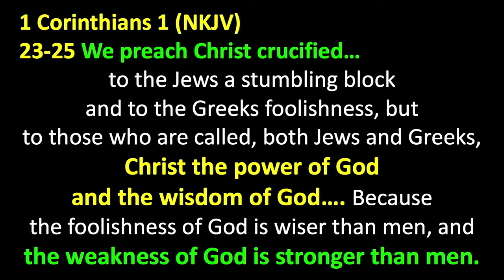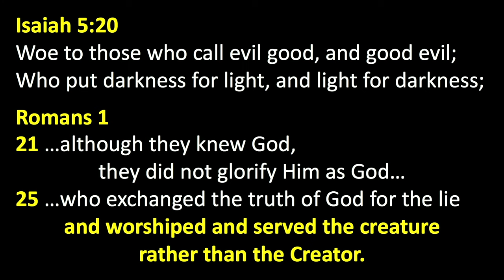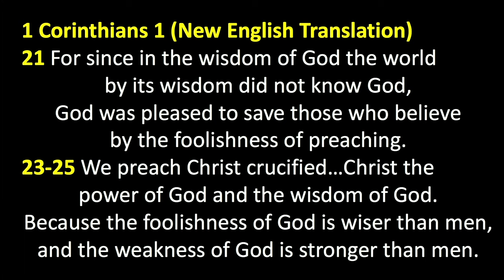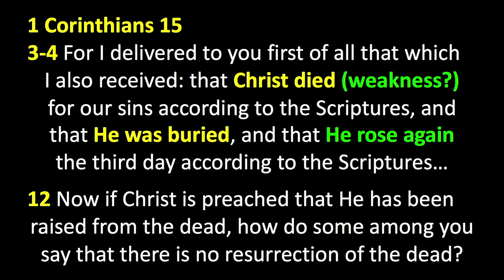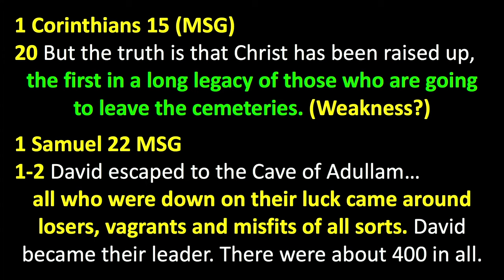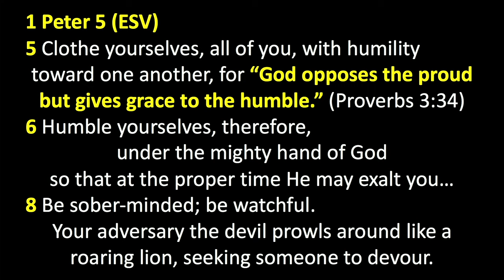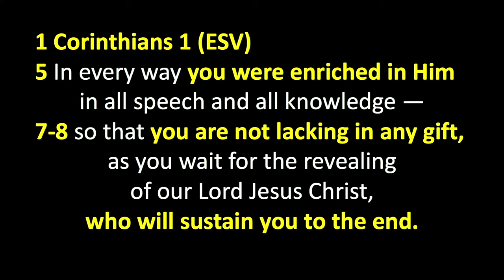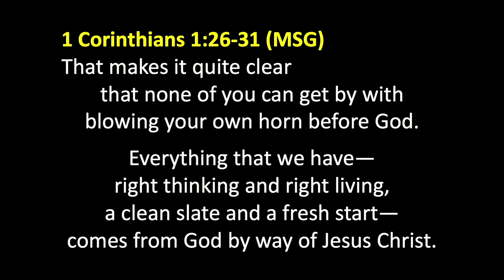Peter Roselle: The Weakness of God is Stronger Than Men (1 Corinthians 1:25)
1 Corinthians 1 (NKJV) says, 23-25 We preach Christ crucified… to the Jews a stumbling block and to the Greeks foolishness, but to those who are called, both Jews and Greeks, Christ the power of God and the wisdom of God…. Because the foolishness of God is wiser than men, and the weakness of God is stronger than men.”

Be blessed.

Commentary
“In 1 Corinthians Paul urges his readers that, when living in a pagan world, they should see everything through the lens of the cross. It takes a continuous effort for us to think our way back into life in Corinth. These letters provide endless insight into the challenge of living the Christian life in a pagan world.”

1 Corinthians 1
18 For the message about the cross is foolishness to those who are perishing, but to us who are being saved it is the power of God.
19-20 For it is written, “I will destroy the wisdom of the wise, and I will thwart the cleverness of the intelligent.” (Isaiah 29:14) Where is the wise man? Where is the expert in the Mosaic law? Where is the debater of this age? Has God not made the wisdom of the world foolish?
21 For since in the wisdom of God the world by its wisdom did not know God, God was pleased to save those who believe by the foolishness of preaching.
22-23 For Jews demand miraculous signs and Greeks ask for wisdom, but we preach about a crucified Christ, a stumbling block to Jews and foolishness to Gentiles.

1 Corinthians 15
3-4 For I delivered to you first of all that which I also received: that Christ died (weakness?)
for our sins according to the Scriptures, and that He was buried, and that He rose again the third day according to the Scriptures…
12 Now if Christ is preached that He has been raised from the dead, how do some among you say that there is no resurrection of the dead?
13-14 If there is no resurrection of the dead, then not even Christ has been raised. And if Christ has not been raised, then our preaching is in vain and your faith is in vain.
16-17 For if the dead are not raised, not even Christ has been raised. And if Christ has not been raised, your faith is futile and you are still in your sins.
19 If in Christ we have hope in this life only, we are of all people most to be pitied.

1 Corinthians 15 (MSG)
20 But the truth is that Christ has been raised up, the first in a long legacy of those who are going to leave the cemeteries. (Weakness?)
1 Samuel 22 MSG – Snapshot of the early Church
1-2 David escaped to the Cave of Adullam… all who were down on their luck came around —
losers, vagrants and misfits of all sorts. David became their leader. There were about 400 in all.

1 Corinthians 1 (NKJV)
26-27 For you see your calling, brethren, that not many wise according to the flesh, not many mighty, not many noble, are called. But God has chosen the foolish things of the world to put to shame the wise, and God has chosen the weak things of the world to put to shame the things which are mighty;

1 Peter 5 (ESV)
5 Clothe yourselves, all of you, with humility toward one another, for “God opposes the proud but gives grace to the humble.” (Proverbs 3:34)
6 Humble yourselves, therefore, under the mighty hand of God so that at the proper time He may exalt you…
8 Be sober-minded; be watchful. Your adversary the devil prowls around like a roaring lion, seeking someone to devour.

Acts 17:22-26 (MSG)
“When I arrived… I was fascinated with all the shrines I came across. I found one inscribed,
“to the god nobody knows.” I’m here to introduce you to this God so you can worship intelligently… He made the entire human race… so we could seek after Him, and not just grope around in the dark, but actually find Him.”

1 Corinthians 1 (ESV)
5 In every way you were enriched in Him in all speech and all knowledge —
7-8 so that you are not lacking in any gift, as you wait for the revealing of our Lord Jesus Christ, who will sustain you to the end.

1 Corinthians 2 (Voice)
1-2 My brothers and sisters, I did not pose as an expert with all the answers. I did not pretend to explain the mystery of God with eloquent speech and human wisdom. I claimed to know nothing with certainty other than the reality that Jesus is the Anointed One, the Liberating King, who was crucified on our behalf.

4-5 The sermons I preached were not delivered with the kind of persuasive elegance some have come to expect, but they were effective because I relied on God’s Spirit to demonstrate God’s power. If this were not so, your faith would be based on human wisdom and not the power of God.